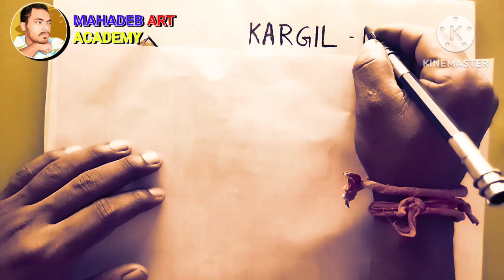KARGIL VIJAY Diwas Kargil Vijay Diwas 2023 Drawing | Kargil Victory Day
Kargil Vijay Diwas 2023 Drawing | Kargil Victory Day | Kargil Vijay Diwas drawing | Joy hind